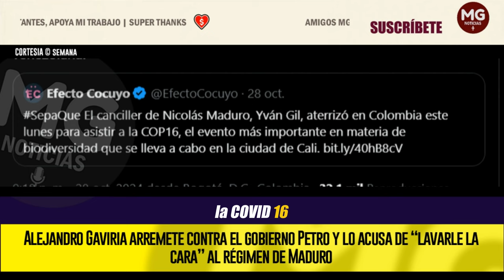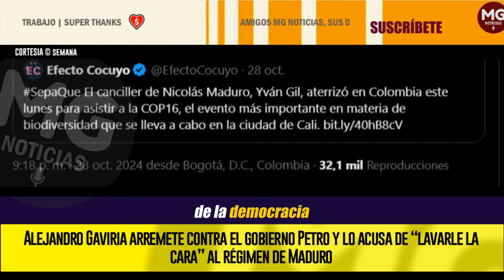PETRO EL ‘LAVA LA CARA’ AL RÉGIMEN DE MADURO 🔴 ALEJANDRO GAVIRIA ARREMETE CONTRA EL GOBIERNO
“Mientras Lula, con razón, toma distancia del régimen de Maduro y asume una posición de defensa de la democracia, el gobierno de Colombia hace lo contrario y se presta nuevamente para lavarle la cara a la dictadura venezolana”, dijo Gaviria a través de X.
SEMANA